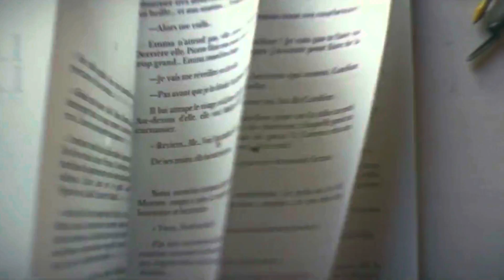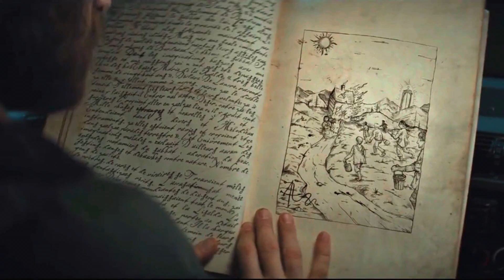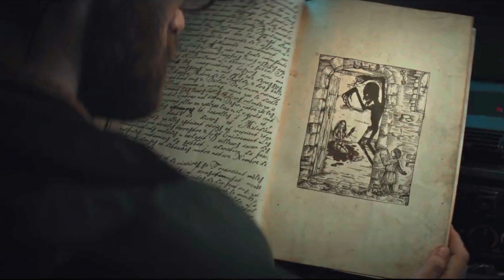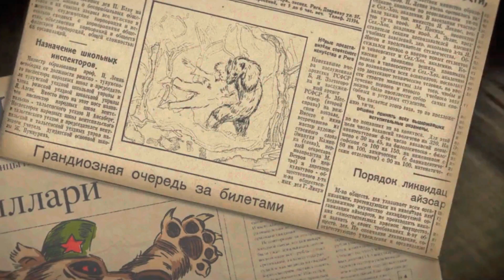Marianne (2019) Explained in Hindi / Urdu Full Story Summarized हिन्दी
MARIANNE (2019) Horror drama explained in Hindi Urdu. The Netflix horror Drama-Season film “Marianne” story summarized with a full episode ending in हिन्दी explanation. The plot is about a famous female writer Emma who sees a dangerous witch in her dream. This terrible spirit who is actually a witch wants to fulfill her evil and secret objectives through this writer.